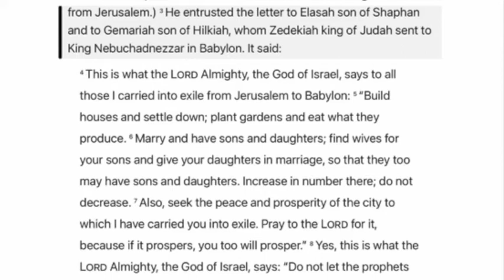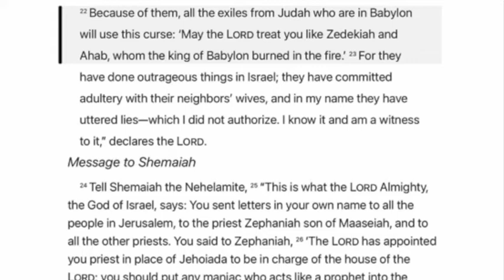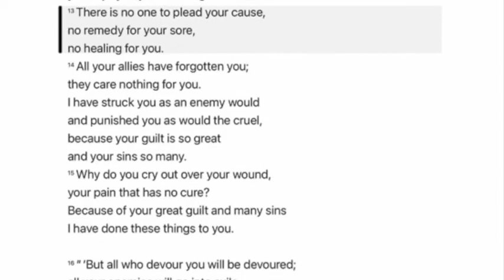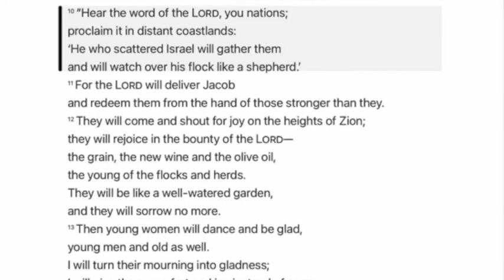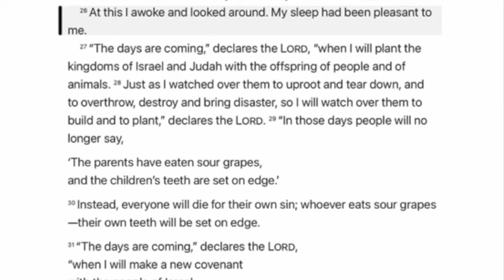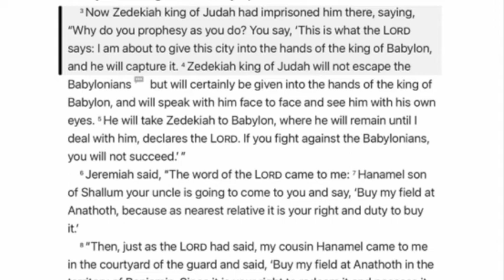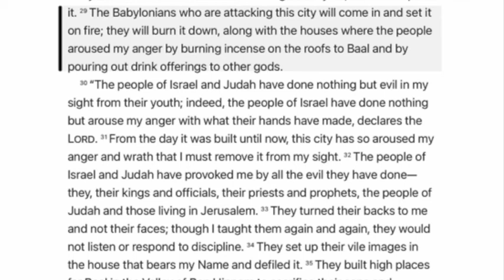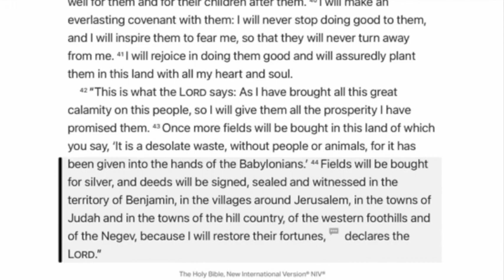[God's Story 365] #228. Jeremiah 29-32